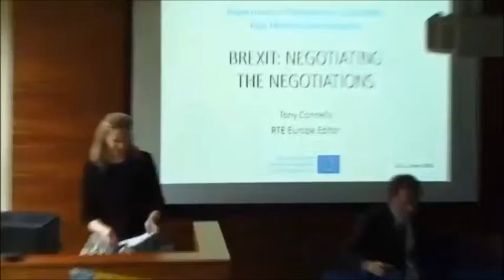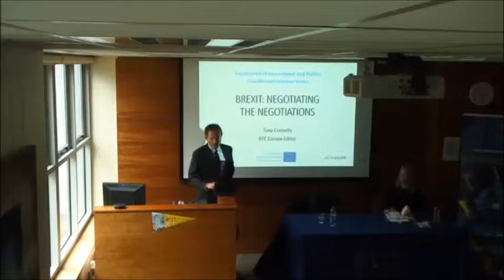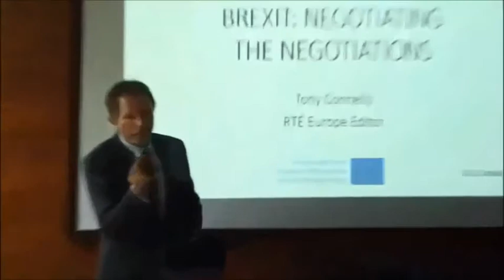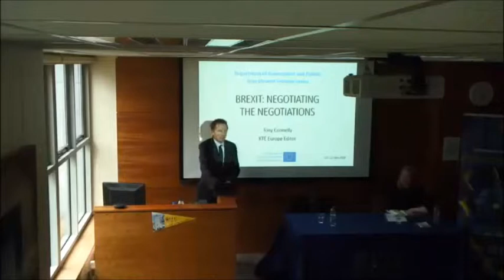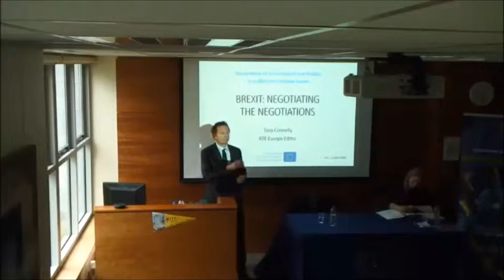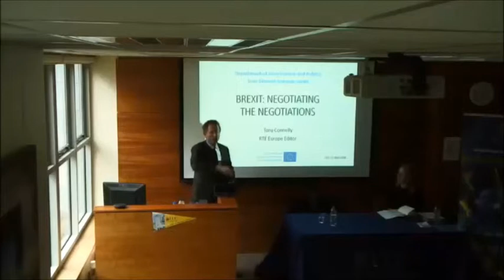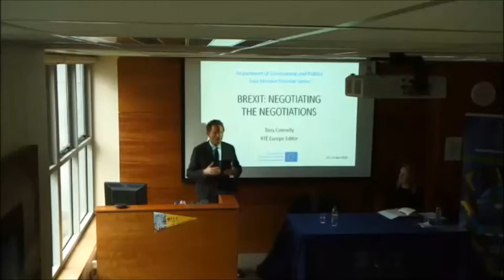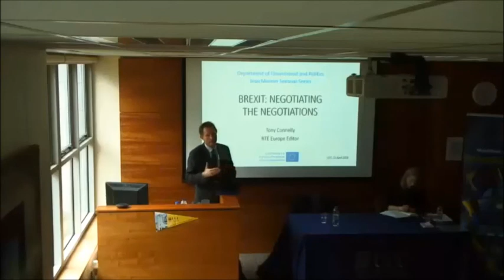BREXIT Negotiating the Negotiations Tony Connelly default 3c445555